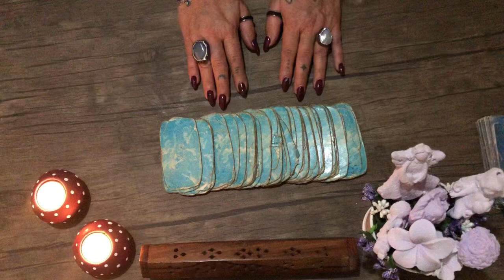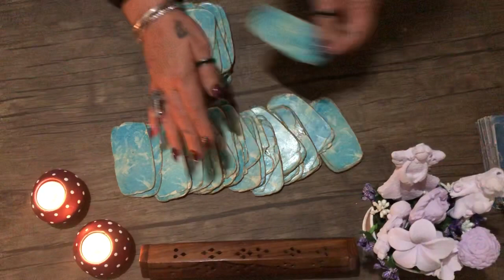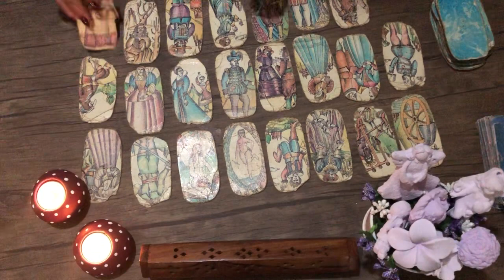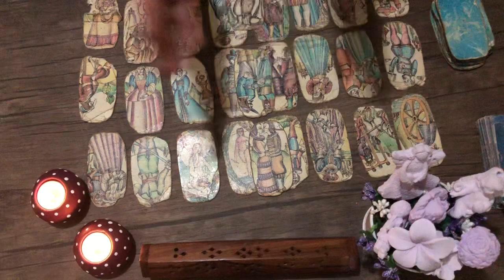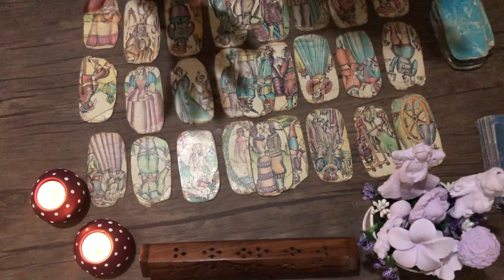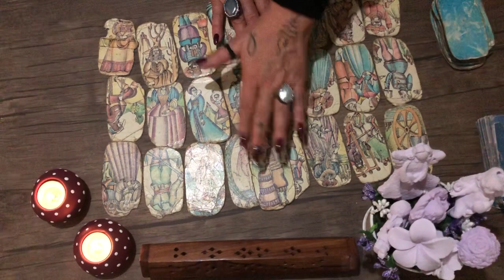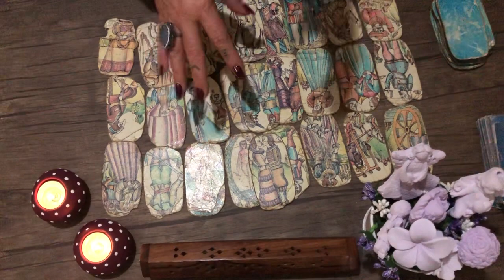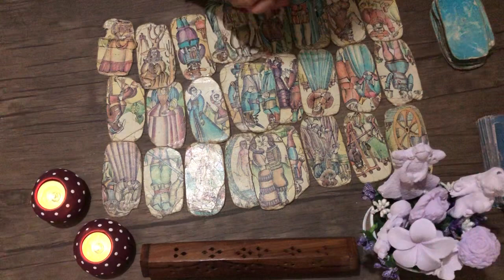AKLIMDAKİ KİŞİNİN BENDEN SAKLADIĞI GİZLEDİĞİ NELER VAR💯🎯💯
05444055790 whatsuptan yazarsanız bilgi alabilirsiniz
tarotun _kralicesi makbuş abla instagram hesabımı takip edebilirsiniz 😇♥️